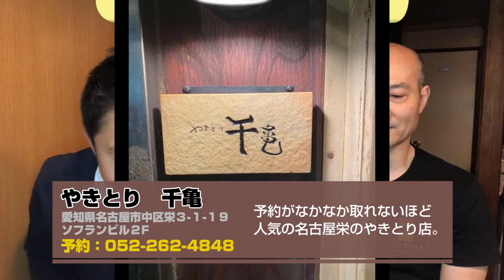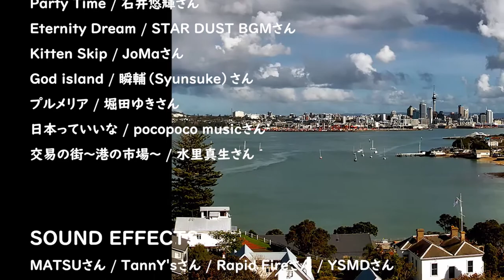【ニュージーランド】ワインセットの説明のみ動画（ヴィレッジ・セラーズ） しのワインちゃんねる 世界のぶどう畑からシリーズ（2022.01）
★★★ ニュージーランドワイン６本セット詳細はこちら ★★★
■チャプター
0:00　プロローグ
1:17　ソーヴィニヨン・ブラン（ワイン1本目）…白
2:03　リースリング（ワイン2本目）…白
3:21　ピノ・グリ（ワイン3本目）…白
4:09　ゲヴェルツトラミネール（ワイン4本目）…白
5:00　ピノ・ノワール（ワイン5本目）…赤
6:19　シラー（ワイン6本目）…赤
7:40　自己満足の安すぎるセット価格？
8:39　価格まとめ
11:02　ダイナマイトワインチャレンジ（新企画！）
12:03　ひろしさんとエピローグ

新企画！ダイナマイトワインチャレンジ！
～ さらにオトクにワインを楽しもう！ ～
１．コメント欄にあなたのダイナマイトワイン予想を投稿！
２．後日公開されるダイナマイトワイン発表動画で予想が的中していたら
３．ショッピングカート上で、ポイントを大胆に付与♪
※会員登録いただくことで、予想的中時にポイント付与できます。（登録は初回のみ）

※ダイナマイトワインとは…
店主・篠原が、ワインとお料理を試してみて、そのセットで一番コスパの良かったワイン。

※ダイナマイトワインチャレンジとは…
コメント欄にあなたの予想のワインを投稿して、後日発表されるダイナマイトワイン動画で、見事的中していたら、さらにオトクな割引が！という皆様に向けた参加型の新企画です。
ニュージーランドワインセットの予想は、本動画のコメント欄へお気軽に投稿してみて！

★こちらの予想チャレンジは終了しました　-　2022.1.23

■■■■■動画説明■■■■■
今回は、ヴィレッジ・セラーズ様ご協力の元、ニュージーランドワイン６種類をテイスティングしながら、ワインとお料理を解説！舞台は、名古屋市中区栄・住吉の「やきとり・千亀」さん！
なかなか予約が取れないほど、名古屋のやきとり店・千亀さんの絶妙な火入れによるやきとりと、それに合わせたニュージーランドワインのハーモニーを感じてください。
本ワインセットの特徴は、6本すべて違うブドウの品種、すべて違う産地、すべて違う生産者のワインが、ニュージーランド北島・南島から集結したお手頃ワインセットです。

ソムリエ・ワインアドバイザー兼ワインショップオーナー・篠原が、
世界のワイナリーの思いや環境、ワインへのこだわりを取材してお届けする
「世界のぶどう畑から」シリーズ動画。

ワイン初心者はもちろん、ワインを愛してやまない全国のワインラバーに、ワインの魅力や楽しさを伝えていく動画シリーズ。ワインの魅力を知ってほしいです。

１．ソーヴィニヨンブラン（白）
２．リースリング（白）
３．ピノ・グリ（白）
４．ゲヴェルツトラミネール（白）
５．ピノ・ノワール（赤）
６．シラー（赤）

ワインスクール、ワインショップ、ワインイベントのお店
所在地：愛知県名古屋市西区菊井1-13-21　大篠原ビルヂング1F

しのワインちゃんねる
～ 世界のぶどう畑から ～
第7弾！ニュージーランドワイン６本（ヴィレッジ・セラーズ）セット編

★CAST
Keiichi Hagii　（ヴィレッジ・セラーズ株式会社）
Hiroshi Satou　（やきとり千亀・住吉）
Tatsushi Shinohara　（有限会社ワインショップ・スタンドフォー）

★SPECIAL THANKS
ヴィレッジ・セラーズ株式会社
やきとり千亀
YouTube　＆　Google , Adobe , Wikipedia , 外務省

★MUSIC
Last Dance / harryfaokiさん
kawaii / リヒターさん
森の魔法陣 / 山本由貴子さん
Yell / MoppySoundさん
07_kabukimono / ARAさん
Japanese Style / RIG Productionさん
一世を風靡した前略デンジャラス男道 / AKIRASTARさん
Eternal Blue / 春日章宏さん
SeaHammock nonFX 4824Astk / yulu ism projectさん
Exotic2 / PeriTuneさん
Resort5 / PeriTuneさん
bellissimo mare / 音楽家のうさちゃんさん
Village on the hill / いもけんぴ堂さん
Party Time / 石井悠輝さん
Eternity Dream / STAR DUST BGMさん
Kitten Skip / JoMaさん
God island / 瞬輔（Syunsuke）さん
プルメリア / 堀田ゆきさん
日本っていいな / pocopoco musicさん
交易の街～港の市場～ / 水里真生さん

★SOUND EFFECTS
MATSUさん / TannY'sさん / Rapid Fireさん / YSMDさん
おばなさん / SR400さん /

nc247682、nc247731素材 / ツムツムリさん
nc239194素材 / ムームー星人さん
nc102781素材 / まゆたまP2さん
nc209263素材 / みつさん
nc217738素材 / Alien-violetさん

★New Zealand PHOTOGRAPH
Holgiさん
Makaluさん
Ridoeさん
Barni1さん

いいもの株式会社

★MOVIE EDIT and PLAN
Wine shop STAND FOUR

■ワイン関連動画リンク